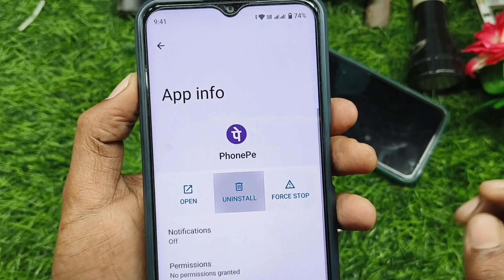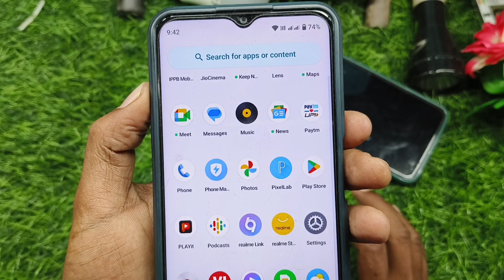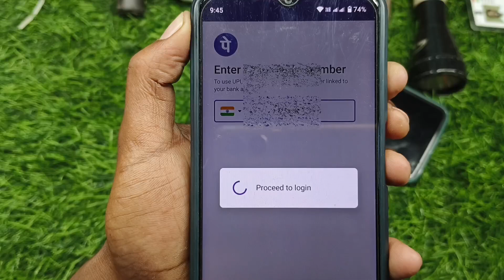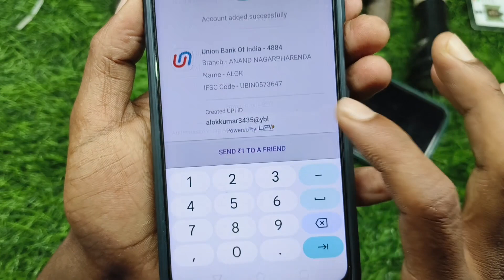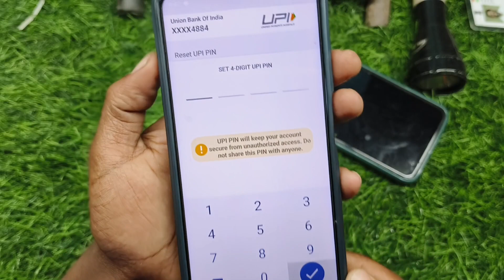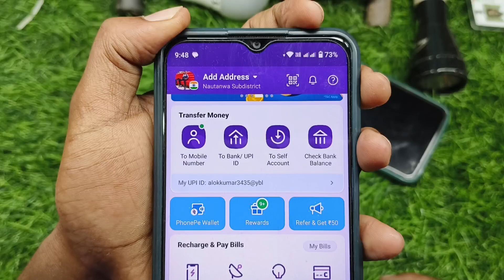phonepe aadhar card se kaise chalu kare !! Aadhar Card se phonepe account kaise banaen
your Question 👇👇

aadhar card se phonepe kaise chalu kare
card se phonepe account kaise banaye
phonepe aadhar card se kaise chalu kare 2024